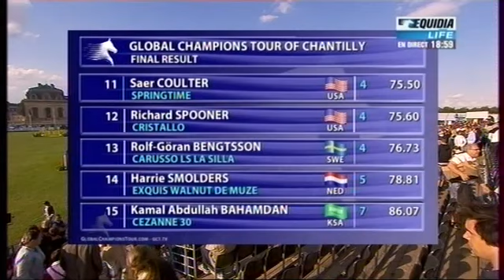Chantilly 2012/07/21 Global Champions Tour Grand Prix CSI5* 1,60m Round 2 & Jump-Off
1. Hans-Dieter Dreher (GER) & Magnus Roméo  - 2. Beezie Madden (USA) & Simon - 3. Karim El Zoghby (EGY) & Splendorc - 4. Laura Kraut (USA) & Cedric - 5. Nick Skelton (GBR) & Carlo - 6. Christian Ahlmann (GER) & Ttaloubet Z - 7. Denis Lynch (IRL) &  Aberveil van het Digeshof - 8. Michael Whitaker (GBR) & Viking -  9. Jérôme Hurel (FRA) & Ohm De Ponthual